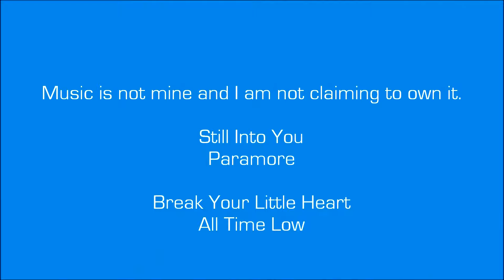Kite Nail Art Tutorial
Here's my latest video on Kite nails! I love this design because it's really cute and fun, and colorful. I hope you enjoy this tutorial! Be sure to subscribe if you haven't already, and check out my other videos AND it'd be awesome if you'd show your friends my videos and help my channel become more popular!